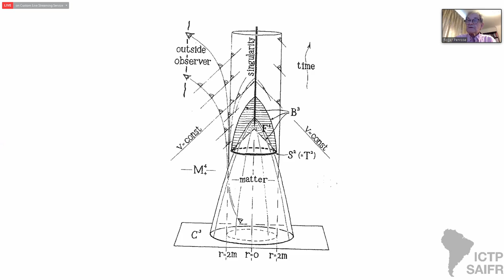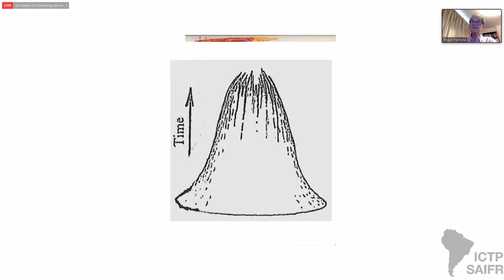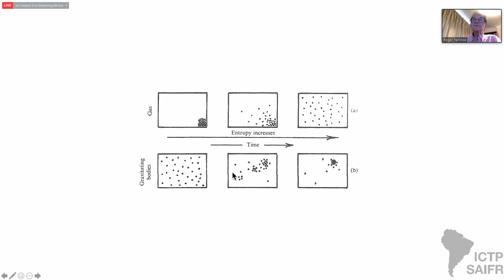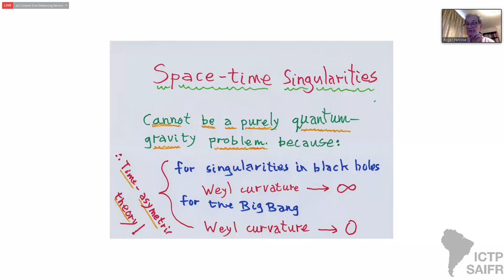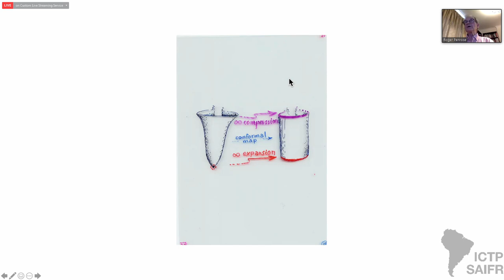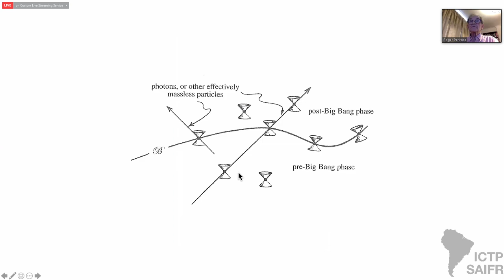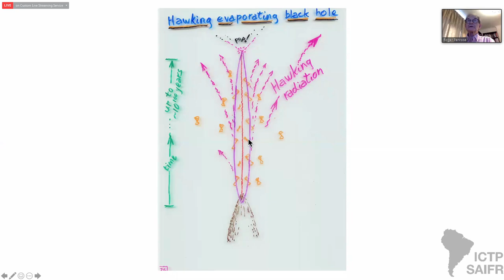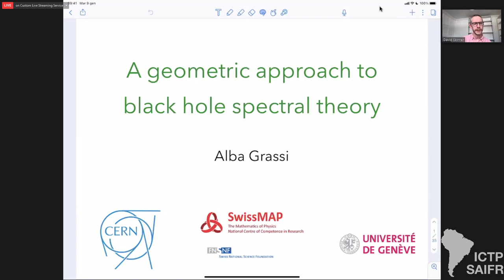ICTP-SAIFR Strings 2021 - Day 10 / Roger Penrose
Speakers:
Roger Penrose (Oxford U): Why current string theory cannot resolve the gravitational singularity issue